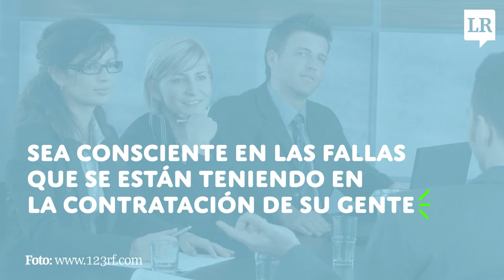3 Puntos de felicidad. | La República.